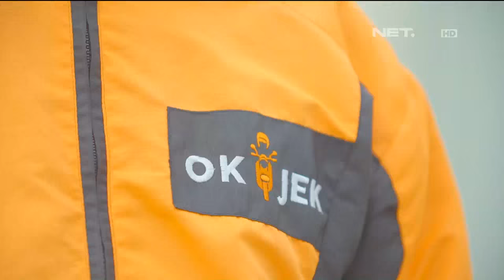OKJEK - Episode 18 - 20 Januari 2016 - Part 1/3